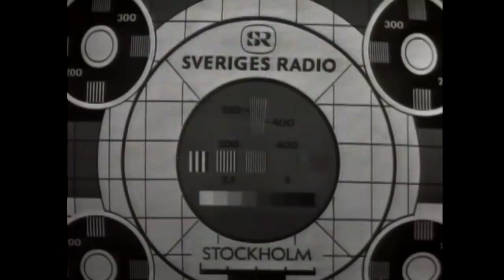Minnenas television - Motorsågen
En film efter Nils Parlings debutroman från 1950. En mustig berättelse om hur ett lag skogsarbetare reagerar när skogsbolaget vill införa motorsågen. Medverkar gör bl.a. Emy Storm, Anders Nyström och Bo Lindström. Författaren Nils Parling skrev över 50 böcker under sin karriär. Han avled i januari 2002. Han blev 87 år gammal.